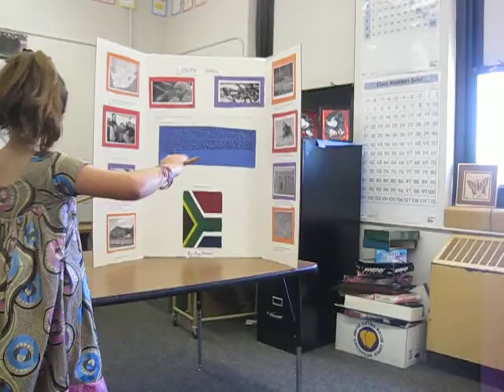Ava presenting on South Africa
Ava did all her own research and compilation of information on her choice of topic, South Africa. Thankful for the TAG program for allowing her this opportunity to learn and share with others.